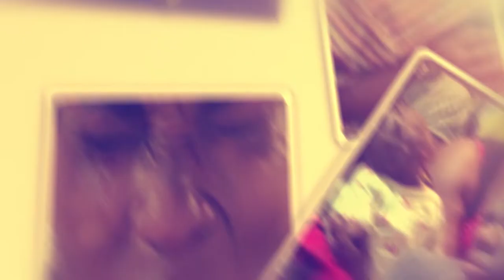wesanyukire.Omugole Richad yawanye mukyala Stella mu yamukwata wayagala.